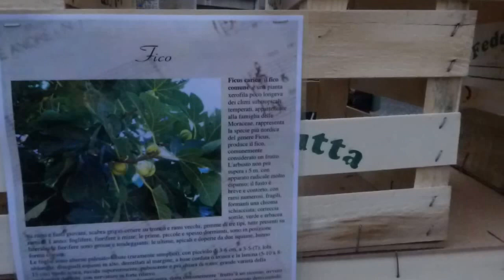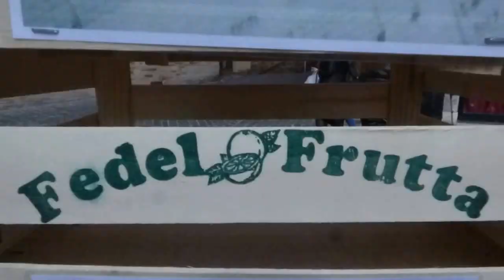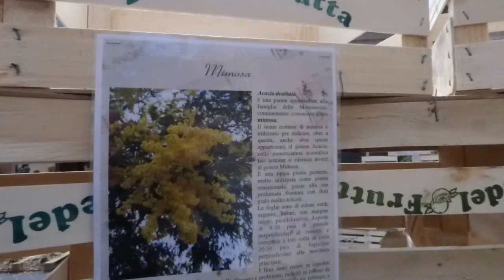Junior Band "O Bartolini" per 'Primavera non bussa' a Monte san Giusto (manortiz) II